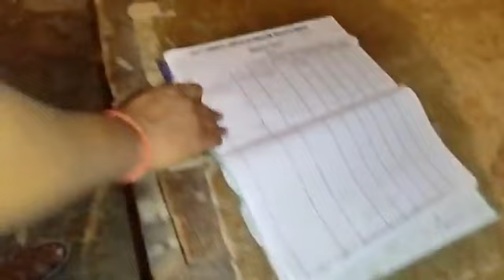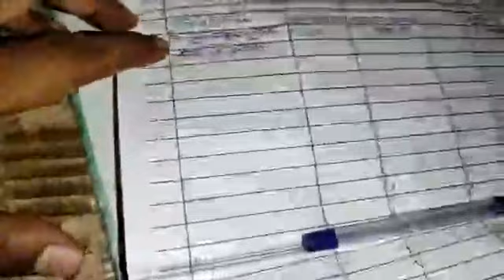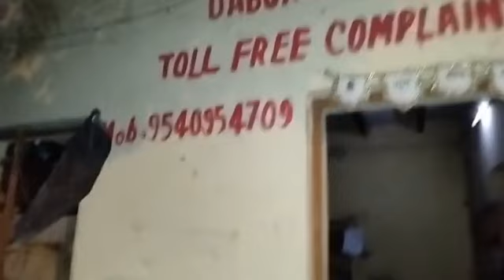बिजली कर्मचारी गायब, जनता परेशान, डबुआ कॉलोनी बिजली दफ्तर के बाहर से लाइव: Faridabad News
बिजली कर्मचारी गायब...
जनता परेशान..
डबुआ कॉलोनी बिजली दफ्तर के बाहर से लाइव...
डबुआ कॉलोनी D और B ब्लॉक में नहीं आ रही लाइट, लोगों ने कहा हम कर देंगे रोड जाम...